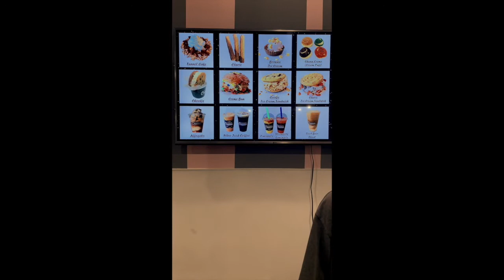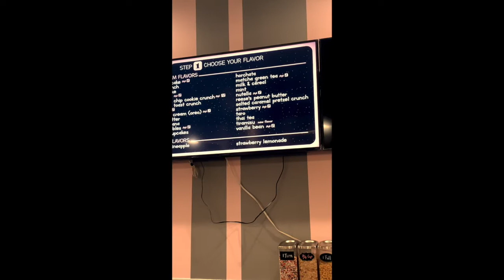Trying out ice cream with fun and tasting toppings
Hi, guys join me today as a I visit a cool new ice cream place with my family.

Thank you for being part of The Jayden Show!